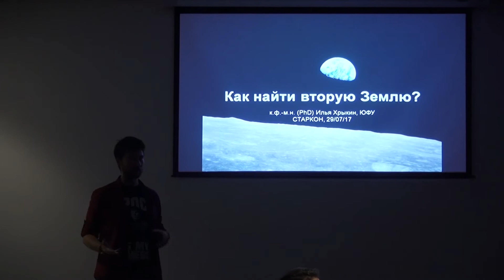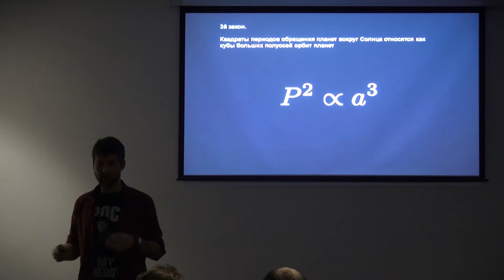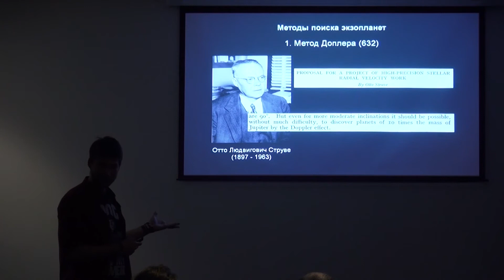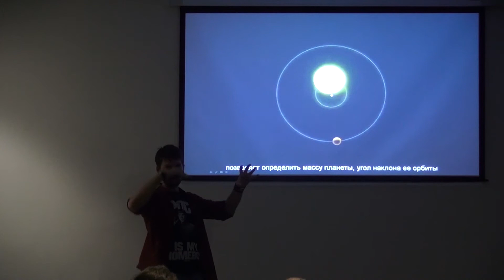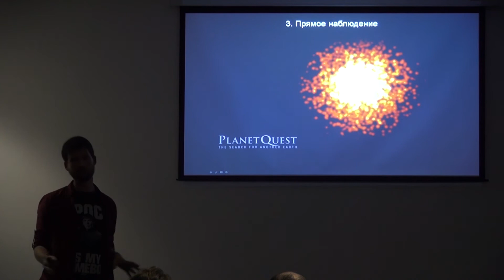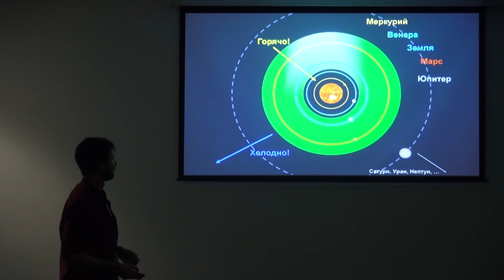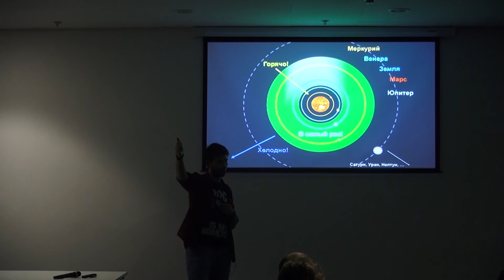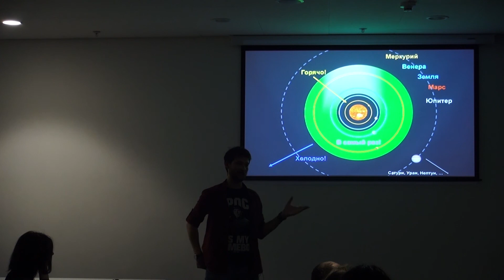Как найти вторую Землю? | Илья Хрыкин | Лекториум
Как найти вторую Землю? | Лектор: Илья Хрыкин | Курс: Парсек 2017 | Организатор: Старкон